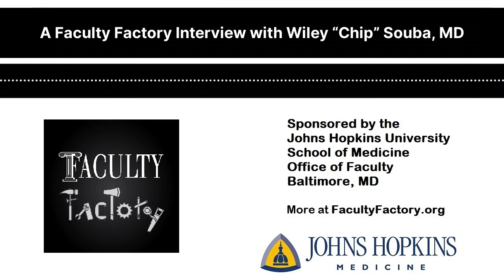A Faculty Factory Interview with Wiley “Chip” Souba, MD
This week we’re talking with Wiley “Chip” Souba, MD, on the Faculty Factory Podcast. Dr. Souba joins us for a discussion about the inward journey of leadership.

As Dr. Souba puts it: leading yourself is the prerequisite to being an effective leader of others.

“It’s a journey because it’s a lifelong endeavor, a mountain with no top. And it’s about leadership because it’s about leading yourself.”

Dr. Souba is a Professor of Surgery with the Geisel School of Medicine at Dartmouth College in Hanover, NH. He has also held other prestigious positions with Dartmouth College, including:

- Former Dean of the Geisel School of Medicine
- Former Vice President for Health Affairs